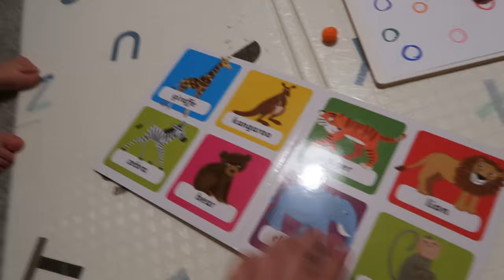Un DOMINGO muy CASERO: cambio de planes y receta de pasta carbonara italiana de Riccardo🍝